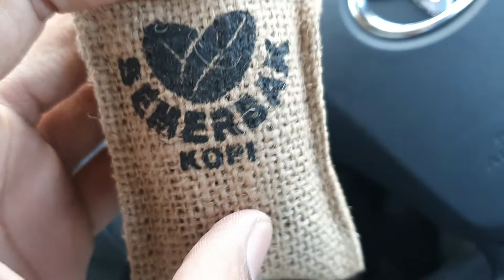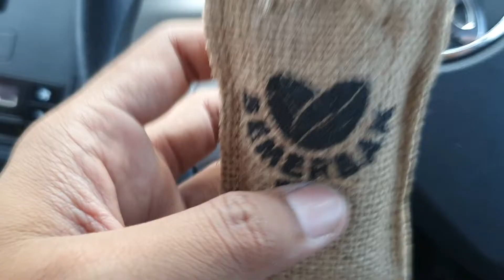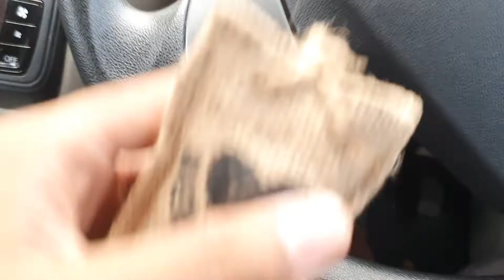REVIEW PARFUM MOBIL SEMERBAK KOPI || PENGHILANG BAU ROKOK DALAM MOBIL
Parfurm murah bagus neh gaes
Simak videonya